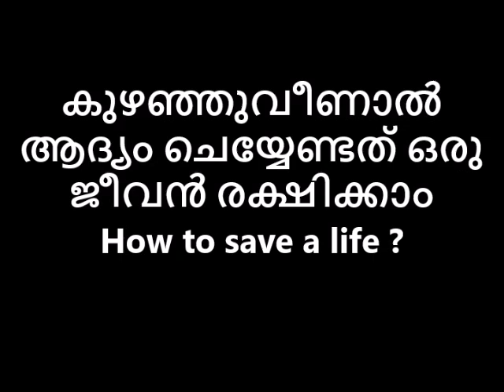കുഴഞ്ഞുവീണാൽ ആദ്യം ചെയ്യേണ്ടത് ഒരു ജീവൻ രക്ഷിക്കാം How to save a life ? Naattarivukal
💂AVATAR NAATTARIVUKAL
കുഴഞ്ഞുവീണാൽ ആദ്യം ചെയ്യേണ്ടത് ഒരു ജീവൻ രക്ഷിക്കാം How to save a life